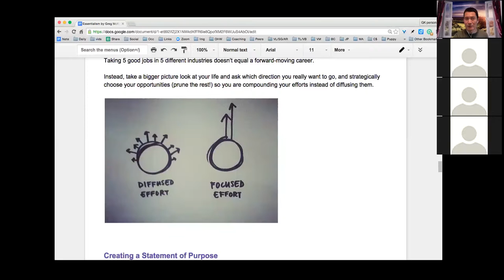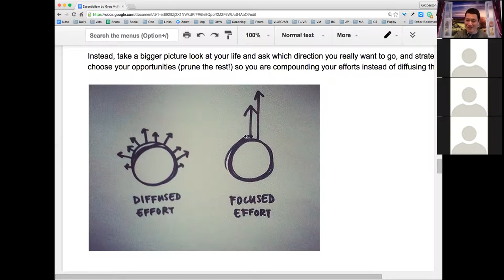Insights from the book Essentialism -- Less But Better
The book is by Greg McKeown.  Video by George Kao.